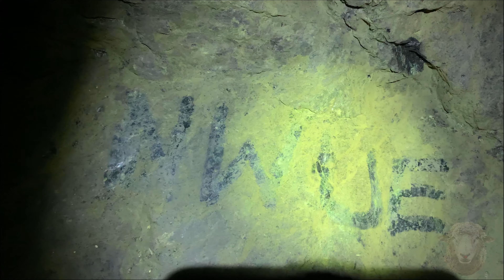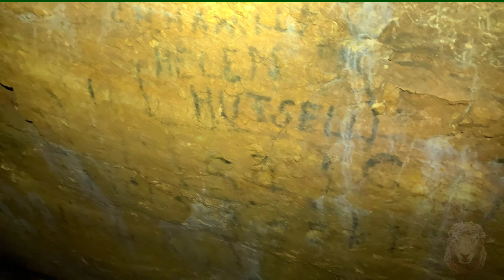Backyard Journals - Explorer Series - S1.E23 - Blewett Mine District - 31 October 20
Today we explore the many mines of the Blewett Mine District in the Wenatchee National Forest and enjoy the yesteryear charm of the mining Town of Liberty Washington